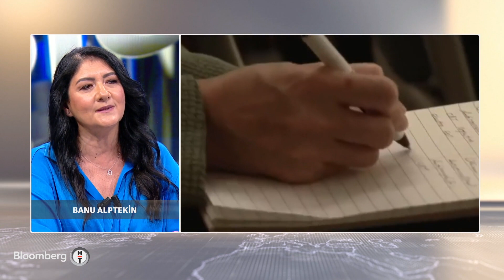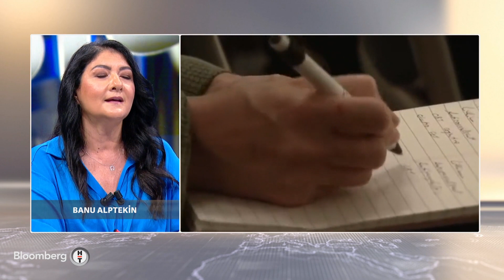Başarıya Doğru | 04.08.2022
Sait Gürsoy tercih dönemi boyunca Başarıya Doğru'da eğitim uzmanlarını, kolejleri, üniversiteleri adaylarla buluşturuyor.

Başarıya Doğru tercih döneminde Bloomberg HT 'de...